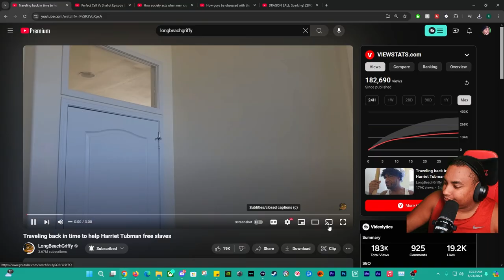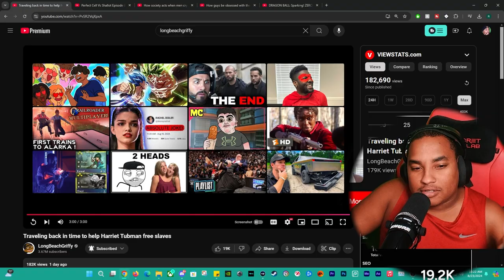Reacting to Harriet Tubman freeing slaves with Longbeachgriffy!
In this exciting video, we dive into a historical moment that changed the course of American history as we react to Harriet Tubman’s incredible journey of freeing slaves, all while sharing laughs with the hilarious Longbeachgriffy! Join us as we explore the impactful legacy of Harriet Tubman through a humorous lens, combining education and entertainment.

Watch as we break down key moments from Tubman's life, discuss the Underground Railroad, and highlight the importance of her bravery and leadership. With Longbeachgriffy's unique comedic style, this reaction is not only informative but also fun and engaging!

Revelation 1:7
7 “Look, he is coming with the clouds,”and “every eye will see him, even those who pierced him”; and all peoples on earth “will mourn because of him.”So shall it be! Amen.